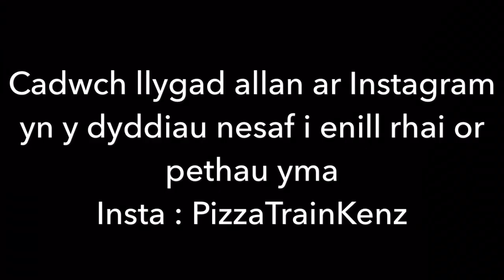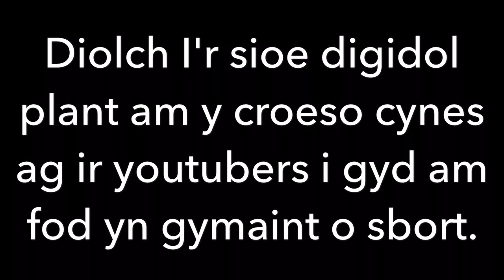Flog Digital kids show Vlog 2018 Ali A Floss World record Cymraeg Welsh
Dyma fidio fi or sioe digidol plant yn Manceinion y flwyddyn yma.

Dwi yn dysgu ychydig o Gymraeg i Ash Dubh, Iballistic Squid, Speedy Amy Lee ag i SB737.

Mae Ali A ag Clare Siobhan yn trio torri record y byd wrth gael y fwyaf o bobol i Flossio.

Ag dwi'n dangos maint o hwyl geshi!!!

Diolch am wylio, os ydach chi yn licio beth ydach chi yn weld, cofiwch sybscreibio, a bodiau i fynnu.

Gadewch neges i adael i  mi wybod beth ydach chi yn feddwl am y flog.

Heres my Digital kids show vlog in Welsh.